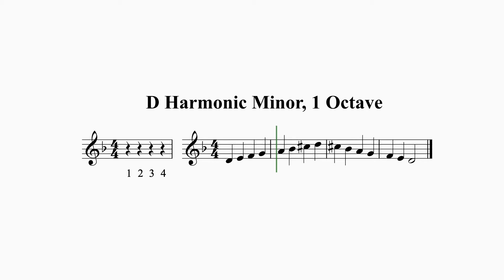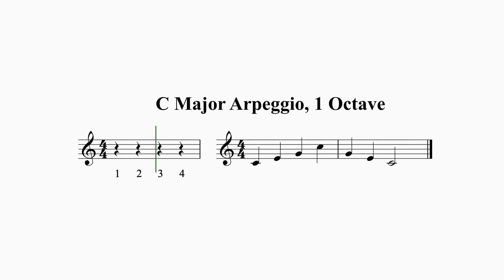French Horn Scales. Grade 2. ABRSM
These scales are for the old ABRSM syllabus 2017-23. They can be used in conjunction with the old syllabus until December 2023. I will compile a video for the scales and link them here:

New scales coming soon!

Grade 2 scales for French Horn

Suitable for ABRSM grades.

Scales and arpeggios:

B Harmonic Minor, 1 Octave
D Harmonic Minor, 1 Octave
Bb Major, 1 Octave
C Major, 1 Octave